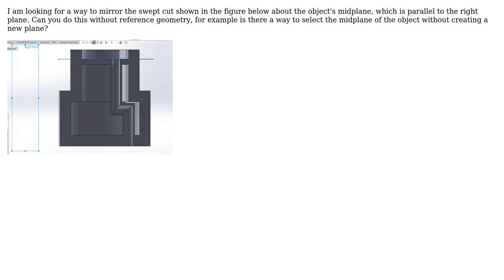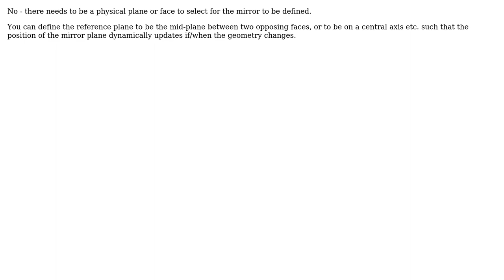Engineering: Alternative approach to reference geometry to mirror a swept cut